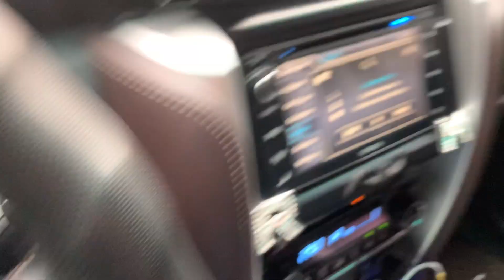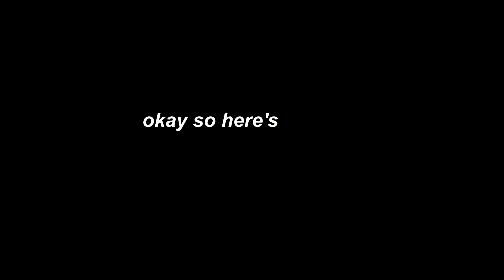(kinda) getting my shit together | vlog 17